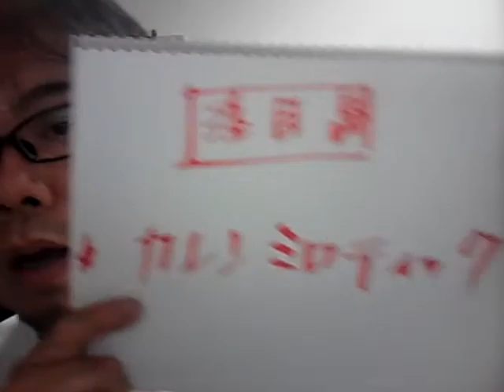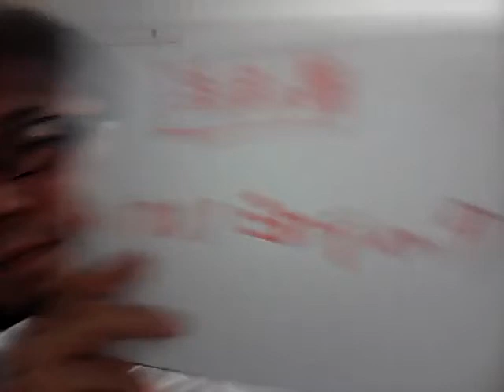馬基地TV ( ひらめき予想)宝塚記念No.1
万馬券当てたいなぁ